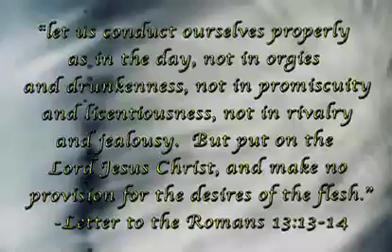This Day In History : Feast of St Augustine 06-15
On this day in history, the Eastern Orthodox Church celebrates the Feast of Saint Augustine of Hippo